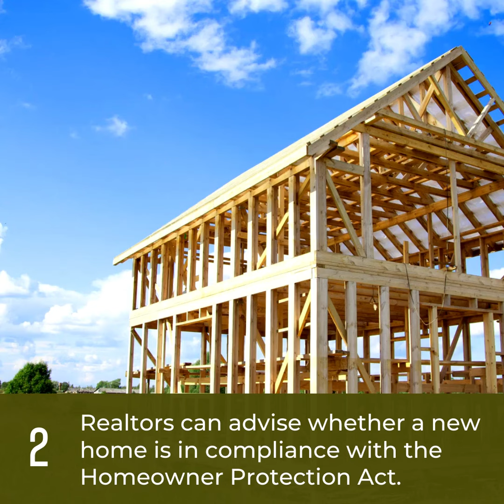Advice for Buying New Houses in the Shuswap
With the lack of Real Esate Inventory here in the Shuswap, buyers may be forced to consider new construction.  We can help with that!